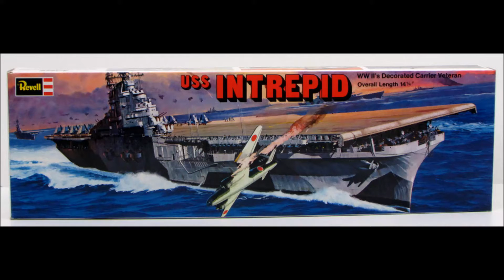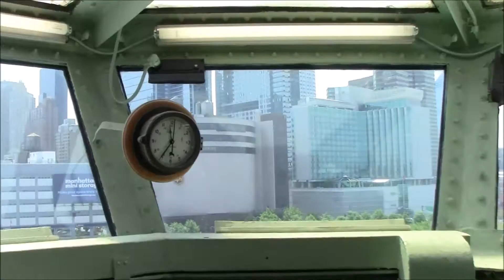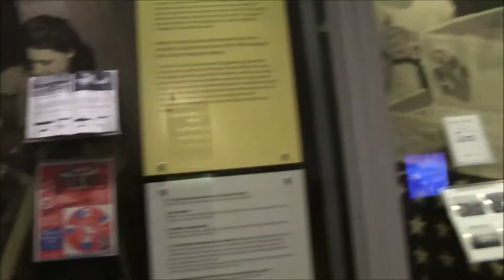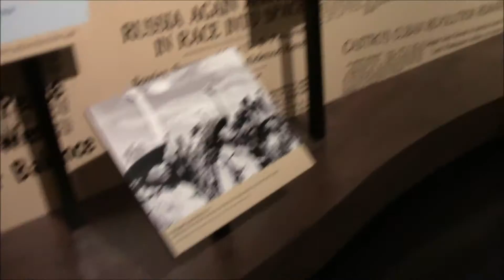Intrepid Aircraft Carrier in New York